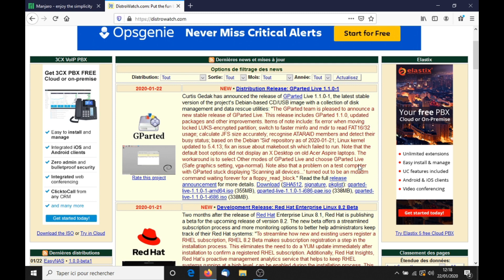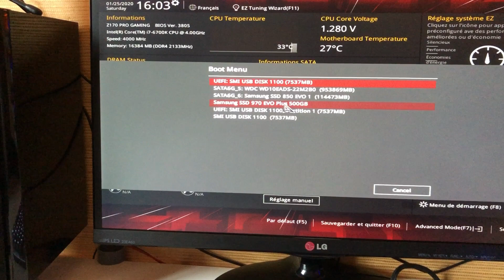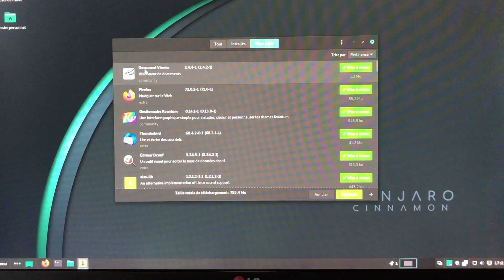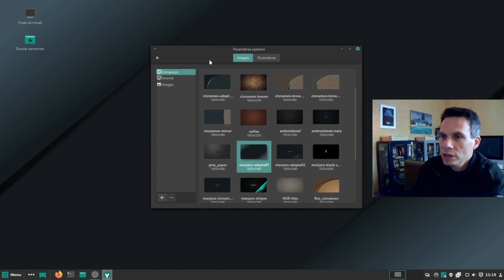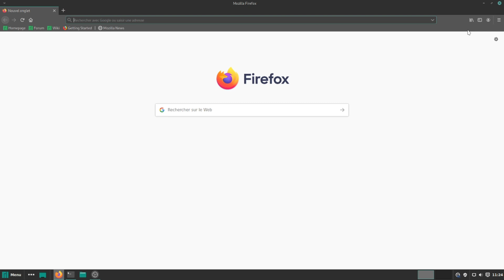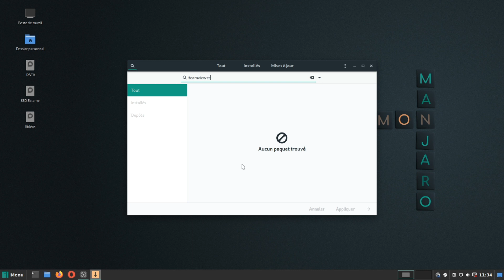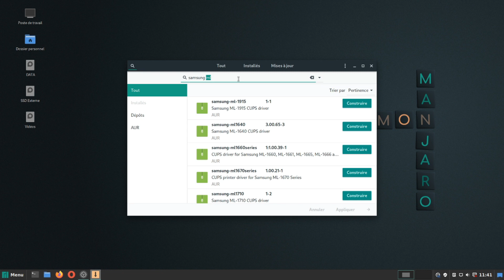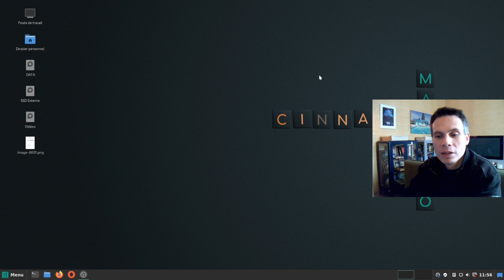Installation et paramétrage de Linux Manjaro Cinnamon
Ecriture depuis une clé USB de l'image ISO avec Rufus.
Boot sur la clé Linux puis installation sur disque SSD.
Paramétrage de la langue française et de Cinnamon.
Installation des premières applications et des pilotes.